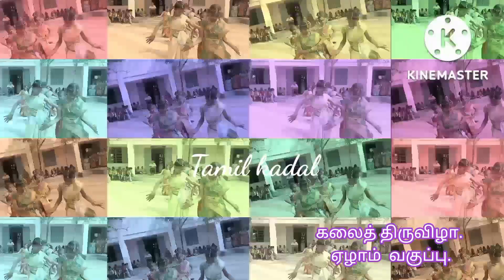சின்னஞ்சிறு மலர்களின் அருமையான நடனம். நாட்டுப்புற பாடல். கலைத் திருவிழா.GHSS.MKPT. தமிழ் கடல் சேனல்.